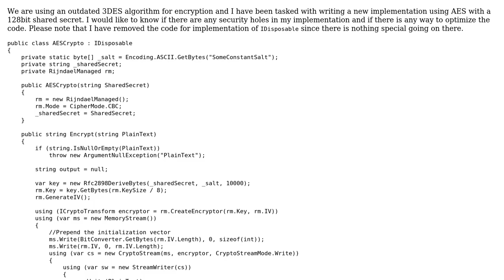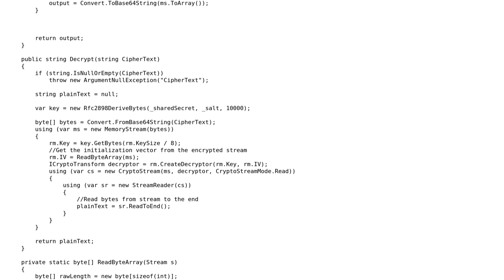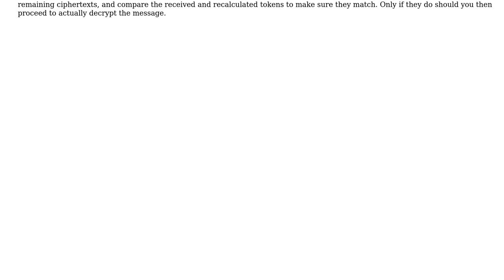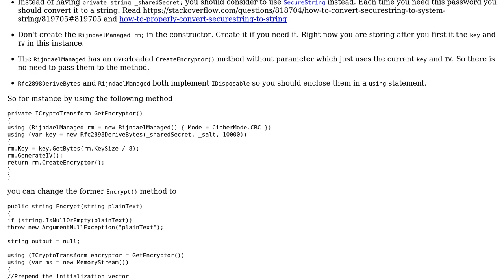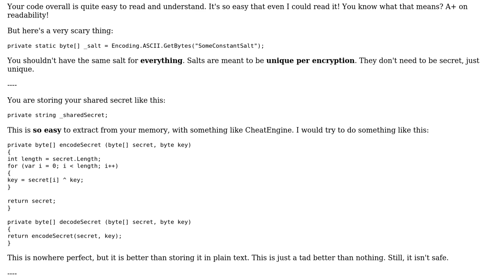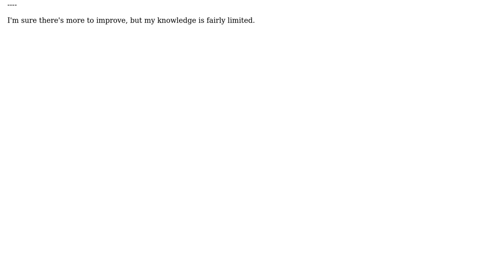AES implementation (3 Solutions!!)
AES implementation

With thanks & praise to God, and with thanks to the many people who have made this project possible! | Content (except music & images) licensed under CC BY-SA | Music | Images & others | With thanks to user Ismael Miguel user Ilmari Karonen user Heslacher user Glorfindel user Elad Lachmi user Der Kommissar and the Stack Exchange Network Trademarks are property of their respective owners. You are responsible for your own actions.